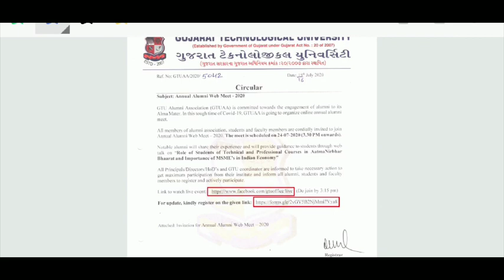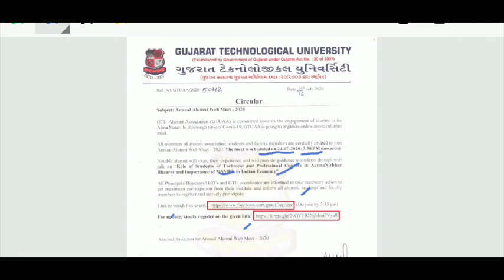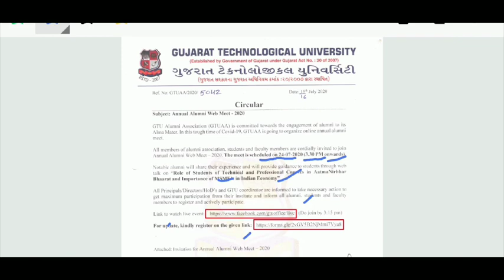Gtu regular Updates/Gtu Exam news/Gtu updates/Gtu circular/Gtu latest circular/GTUAA for JOBS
Hello guys my name is Ashwin kumar. I have more then 3 years of experience in Technical field.I have guided more than 3000 students in different fields of Gujarat admissions.So today i am Explaining the new updates of GTU circular on GTU ALUMINI ASSOCIATION.

gtu updates

 new guidlinews
Gtu upadtes 2020
Gtu ગુજરાતી ન્યૂઝ
Under graduation
Post graduation